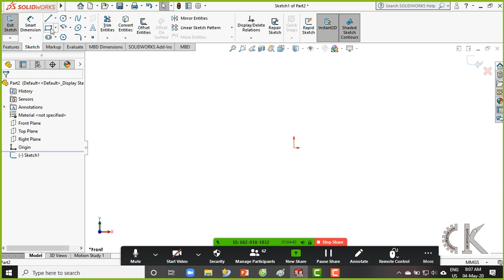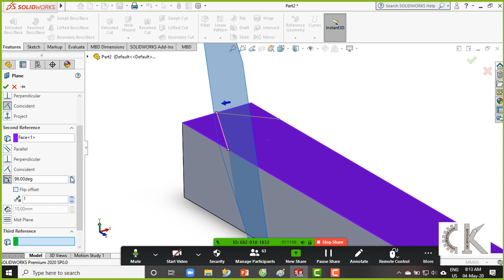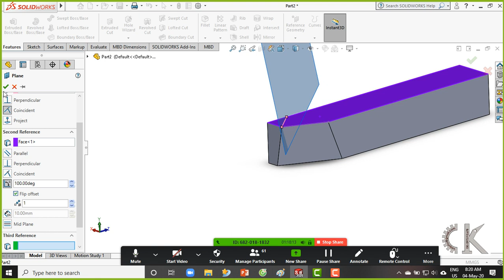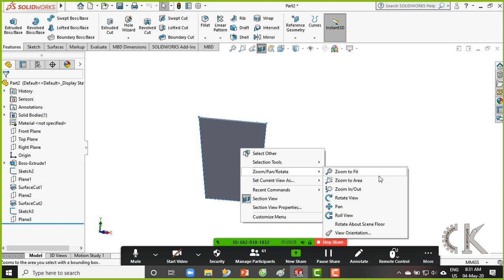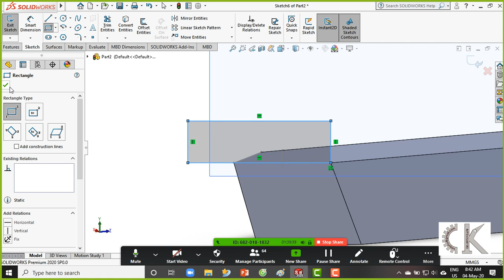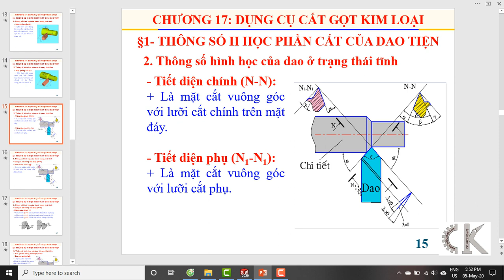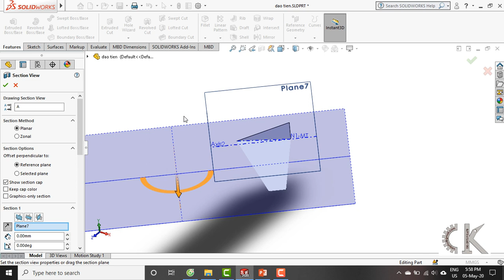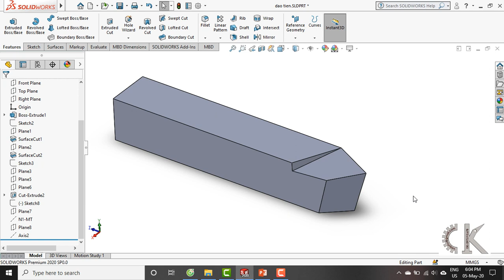Giải thích các góc độ của dao tiện (Thông số hình học của dao tiện)